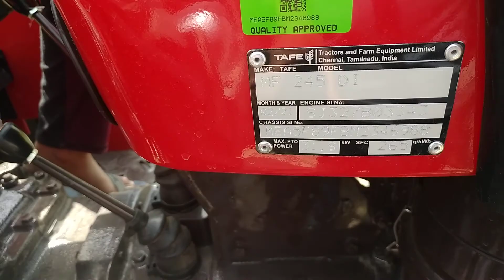मैसी ट्रैक्ट्रो का मेला